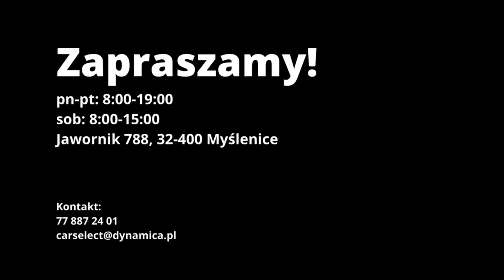Audi A4 Avant | CarSelect DYNAMICA